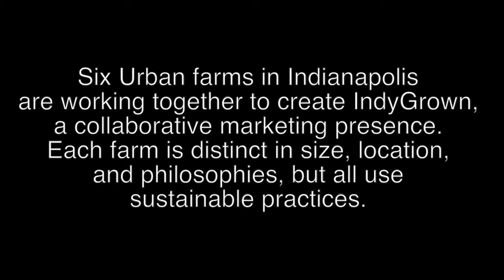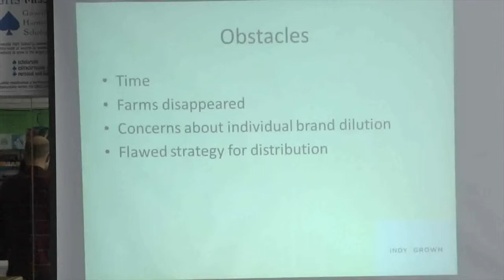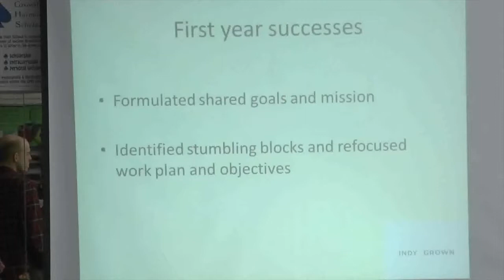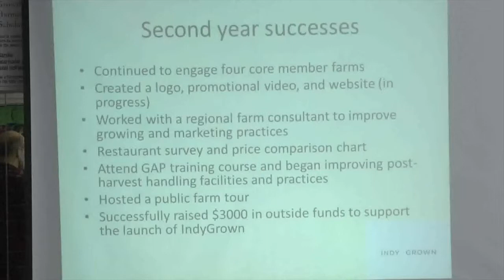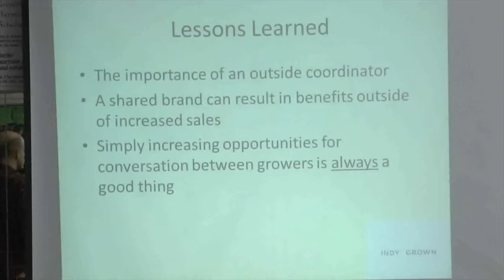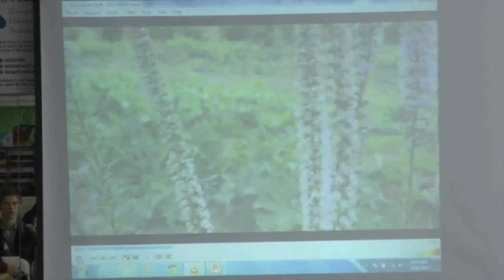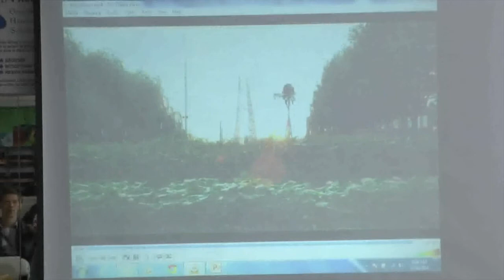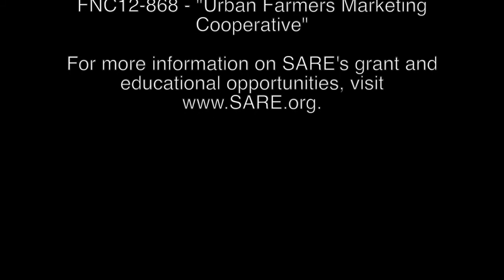Matthew Jose and Amy Matthews Urban Farmers Marketing Cooperative Farmers Forum Presentation2014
In this video, SARE grant recipients, Matthew Jose and Amy Matthews, present, "Growing the Market for Urban Farmers" at the 2014 NCR-SARE Farmers Forum. Read more about their most recent SARE grant